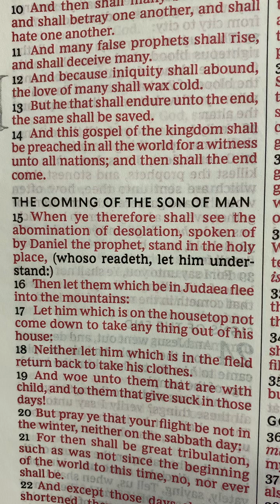Don’t Quit on God: Intro.# 1 of 7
Matthew 24:12-13
Luke 8
Matthew 13